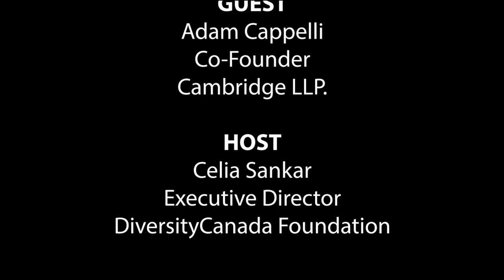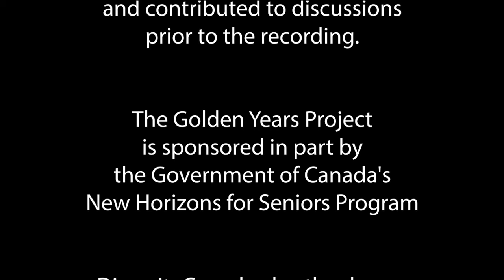Estate Planning with Adam Cappelli: GoldenYears Fireside Chat Series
for more great information for seniors! Golden Years Fireside Chat on Estate Planning with lawyer Adam Cappelli. (Originally filmed July 2021)

The fireside chat series is part of the DiversityCanada Foundation's Golden Years Project which aims to provide seniors with knowledge they can use under the theme "Living Longer and Living Well."

Content related to the project can be found at the online gathering place for seniors designed by DiversityCanada:

The Golden Years Project is sponsored in part by the Government of Canada's New Horizons for Seniors Program.

DiversityCanada also thanks our
supporters and partners:

ELNOS
Raknas Inc.
D.P. Inc.